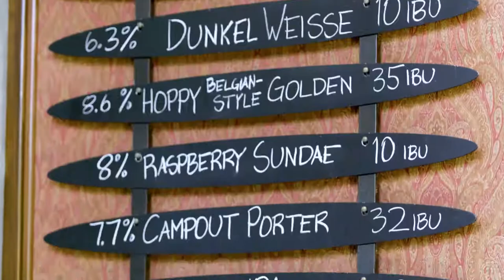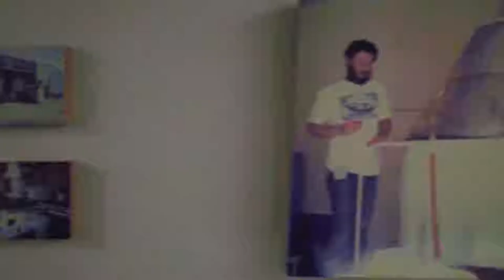California Dream Eater visits Sierra Nevada Brewery in Chico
Visit California's California Dream Eater explores the world-famous Sierra Nevada Brewery in Chico CA.

A craft brewery innovator since 1980, Sierra Nevada continues to lead the pack with a state-of-the-art brewery and taproom with delicious beer-infused food.